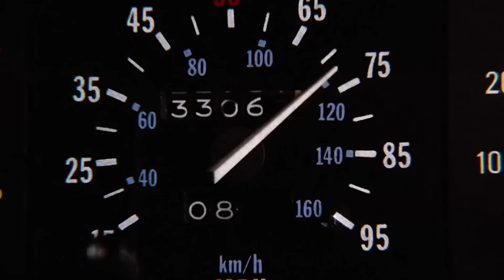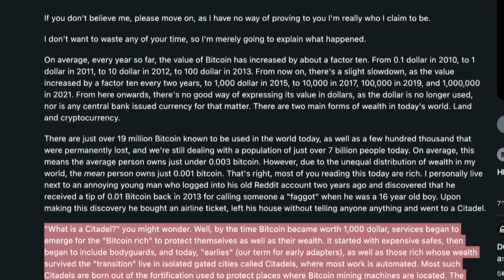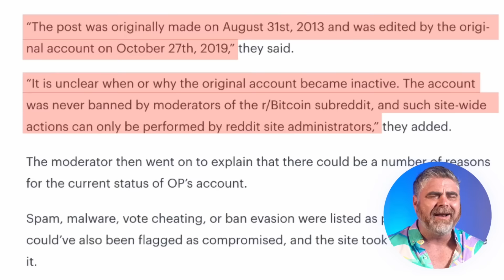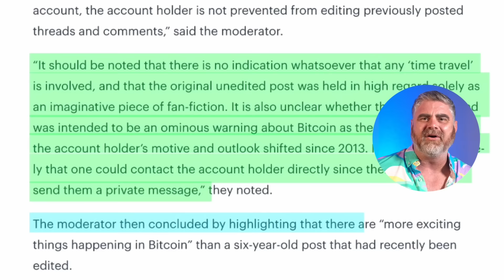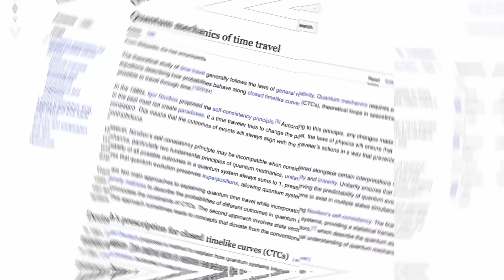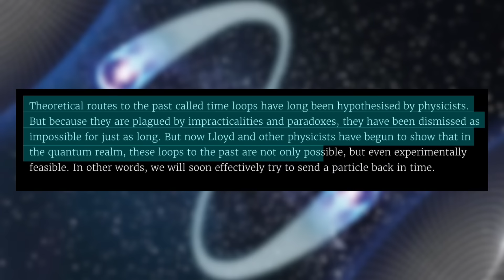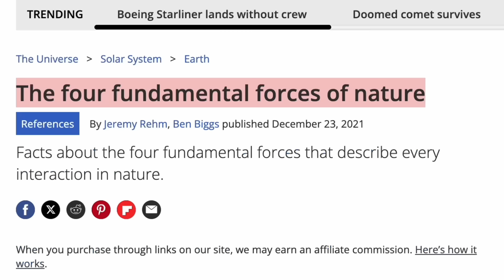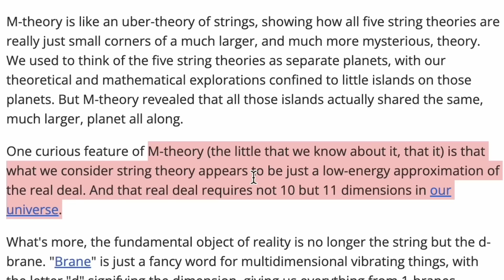GO BACK & Buy Bitcoin At A PENNY?? (Time Travel Could Actually Be Happening)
Ever wondered if time travel could actually be real—and if so, could you go back and buy Bitcoin at 1 cent? In this video, I dive deep into the mind-bending world of time travel and quantum mechanics. From Einstein’s Theory of Relativity to modern quantum experiments that challenge our understanding of reality, this isn’t just science fiction. Watch till the end to discover if time travel is already happening, and how it could change everything we know! Drop a comment and let me know what event or year you’d visit if you could time travel. Let’s get it!

Rewards Hub: Up to 8,800 USDT for New Users

● First Time Deposit / Coin Purchase 👉 50 USDT: Receive up to 1,500 USDT
● First Time Trading 👉 100 USDT: Receive up to 2,100 USDT
● Advanced KYC: Receive up to 1,200 USDT
● Advanced Trading Volume 👉 10k USDT: Receive up to 4,000 USDT